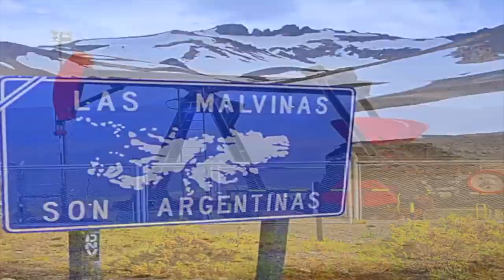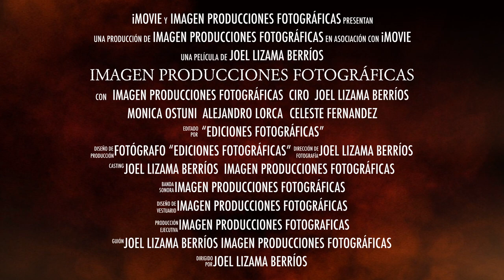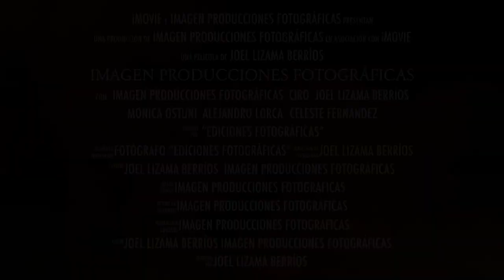SAN RAFAEL ARGENTINA 2018 IMAGEN PRODUCCIONES FOTOGRÁFICAS